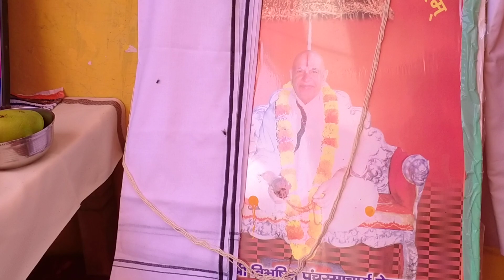हवन अनुष्ठान खजुहा आश्रम